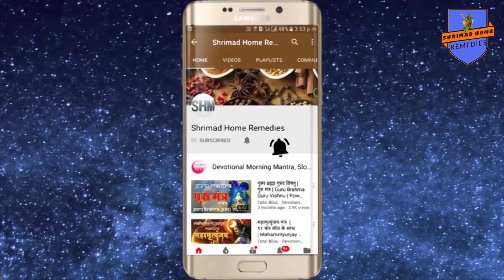नवरात्रि में मे नवमी 18 Oct को अथाह धनलाभ अाैर नौकरी पाने के अचूक टोटके अाैर उपाय मंत्र सहित जाने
Shrimad Home remedies For Spiritual genuine and authentic products visit my नवरात्रि में मे नवमी 18 Oct को अथाह धनलाभ अाैर नौकरी पाने के अचूक टोटके उपाय मंत्र सहित जाने
'ऊं ह्लीं वाग्वादिनी भगवती मम कार्य सिद्धि कुरु कुरु फट् स्वाहा'